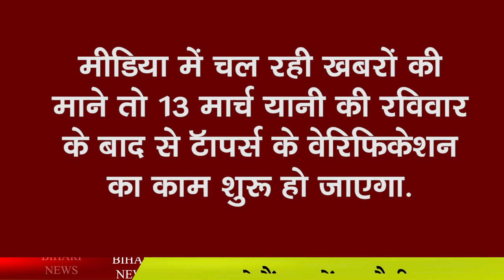इस दिन आएगा इंटर का रिजल्ट. Bihar intermediate exam result 2022 date.